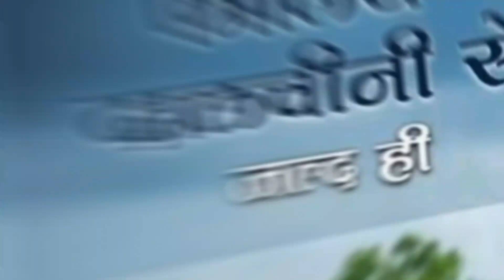Dangal TV. New Show DalChini . Replace Show Check The Details...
Dangal TV. New Show DalChini.Her's Replace Show Check The Details...